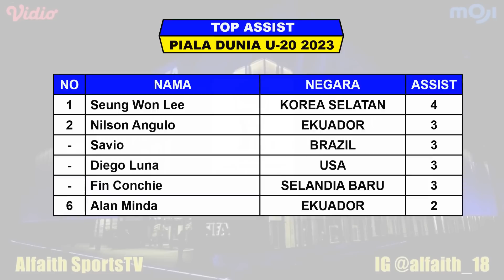Hasil Piala Dunia U20 Tadi Malam ~ ITALIA vs KOREA SELATAN ~ URUGUAY vs ISRAEL ~ FIFA World Cup 2023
Hasil Piala Dunia U20 2023
Hasil Piala Dunia Fase Knock Out
Hasil Piala Dunia Babak 4 Besar
Hasil Italia VS Korea Selatan

Berikut Hasil Pertandingan Piala Dunia U20 2023 Serta Daftar Klasemen, Top Skor, Top Assist Dan Top Clean Sheets

Hasil 4 Besar Piala Dunia U20 Minggu 4 Juni 2023 Live Apk Vidio / MOJI
URUGUAYVS ISRAEL
ITALIA VS KOREA SELATAN

Hasil 8 Besar Piala Dunia U20 Minggu 4 Juni 2023 Live Apk Vidio / MOJI
ISREAL VS BRAZIL 3-2
KOLOMBIA VS ITALIA 1-3

Hasil 8 Besar Piala Dunia U20 Senin 5 Juni 2023 Live Apk Vidio / MOJI
KOREA SELATAN VS NIGERIA 1-0
USA VS URUGUAY 0-2

Hasil 16 Besar Piala Dunia U20 Rabu 31 Mei 2023 Live Apk Vidio / MOJI
USA VS SELANDIA BARU 4-0
UZBEKISTAN VS ISRAEL 0-1

Hasil 16 Besar Piala Dunia U20 Kamis 1 Juni 2023 Live Apk Vidio / MOJI
INGGRIS VS ITALIA 1-2
ARGENTINA VS NIGERIA 0-2
BRAZIL VS TUNISIA 4-1
KOLOMBIA VS SLOVAKIA 5-1

Hasil 16 Besar Piala Dunia U20 Jumat 2 Juni 2023 Live Apk Vidio / MOJI
GAMBIA VS URUGUAY 0-1
EKUADOR VS KOREA SELATAN 2-3

Hasil Matchday 1 Piala Dunia U20 Minggu 21 Mei 2023 Live Apk Vidio / MOJI
ARGENTINA VS UZBEKISTAN 0-1
FIJI VS SLOVAKIA 0-4
USA VS EKUADOR 1-0
GUATEMALA VS SELANDIA BARU 0-1

Hasil Matchday 1 Piala Dunia U20 Senin 22 Mei 2023 Live Apk Vidio / MOJI
ITALIA VS BRAZIL 3-2
SENEGAL VS JEPANG 0-1
NIGERIA VS DOMINICA 2-1
ISRAEL VS KOLOMBIA 1-2

Hasil Matchday 1 Piala Dunia U20 Selasa 23 Mei 2023 Live Apk Vidio / MOJI
INGGRIS VS TUNISIA 1-0
PRANCIS VS KOREA SELATAN 1-2
URUGUAY VS IRAK 4-0
GAMBIA VS HONDURAS 2-1
Hasil Matchday 2 Piala Dunia U20 Rabu 24 Mei 2023 Live Apk Vidio / MOJI
UZBEKISTAN VS SELANDIA BARU 2-2
USA VS FIJI 3-0
ARGENTINA VS GUATEMALA 3-0
EKUADOR VS SLOVAKIA 2-1

Hasil Matchday 2 Piala Dunia U20 Kamis 15 Mei 2023 Live Apk Vidio / MOJI
SENEGAL VS ISRAEL 1-1
ITALIA VS NIGERIA 0-2
JEPANG VS KOLOMBIA 1-2
BRAZIL VS DOMINIKA 6-0

Hasil Matchday 2 Piala Dunia U20 Jumat 26 Mei 2023 Live Apk Vidio / MOJI
URUGUAY VS INGGRIS 2-3
PRANCIS VS GAMBIA 1-2
IRAK VS TUNISIA 0-3
KOREA SELATAN VS HONDURAS 2-2

Hasil Matchday 3 Piala Dunia U20 Sabtu 27 Mei 2023 Live Apk Vidio / MOJI
EKUADOR VS FIJI 9-0
UZBEKISTAN VS GUATEMALA 2-0
SLOVAKIA VS USA 0-2
SELANDIA BARU VS ARGENTINA 0-5

Hasil Matchday 3 Piala Dunia U20 Minggu 28 Mei 2023 Live Apk Vidio / MOJI
BRAZIL VS NIGERIA 5-0
DOMINIKA VS ITALIA 0-3
KOLOMBIA VS SENEGAL 1-1
JEPANG VS ISRAEL  1-2

TOP SKOR PIALA DUNIA

TOP ASSIST PIALA DUNIA

Perhelatan Piala Dunia U20 2023 Akan Dimulai Pada Tanggal 21 Mei - 11 Juni 2023

Pertandingan Akan Disiarkan Secara Langsung Oleh :
1. APLIKASI VIDEO
2. MOJI
3. CHAMPIONS TV WORLD

FANSPAGE FACEBOOK : Alfaith Sports
SUMBER / SOURCE : FIFA

FIFA World Cup U20 2023 Finals
FIFA World Cup Argentina U20 2023
Highlights piala dunia
Hasil pertandingan piala dunia
Jadwal piala dunia U20 2023
Daftar Negara Lolos 24 Besar Piala Dunia
4 Besar Piala Dunia U20 2023
Drawing Piala Dunia U20 2023